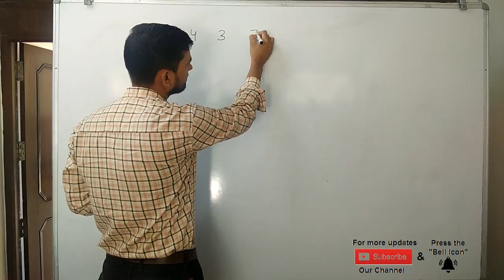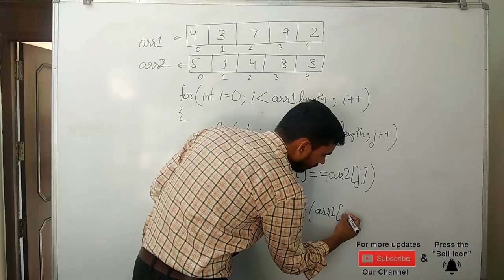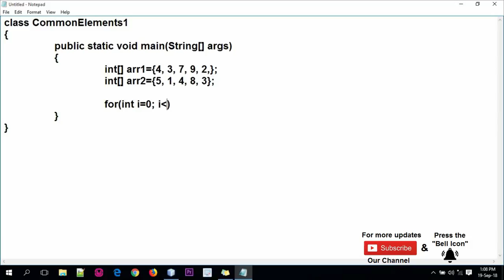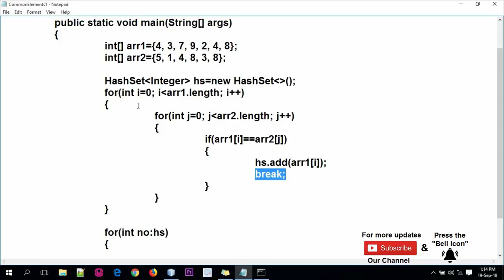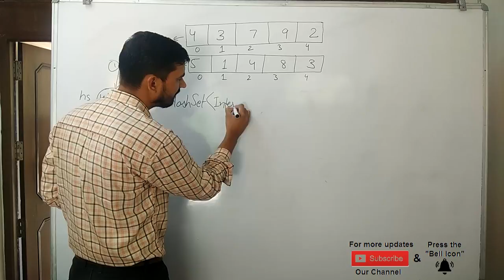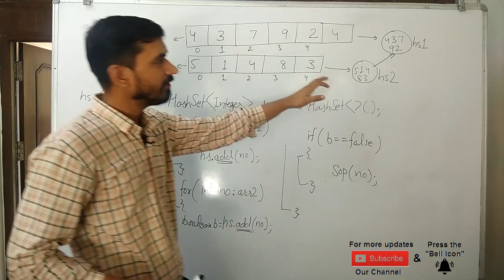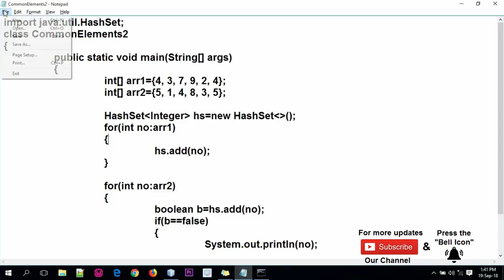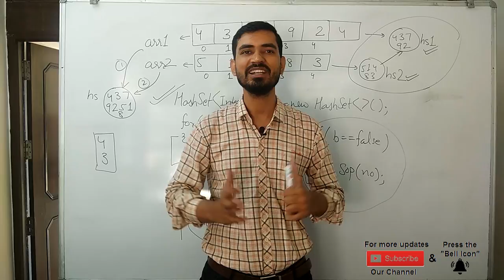How to find common elements from two arrays in Java (Hindi)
How to find common elements from two arrays in java?
How to find common elements between two arrays in java,
Find Intersection of Two Arrays - Java Code,
Find common elements in three sorted arrays,
Find Duplicate Elements in an Array in Java (Hindi),
Write java program to find duplicate elements in array in java?